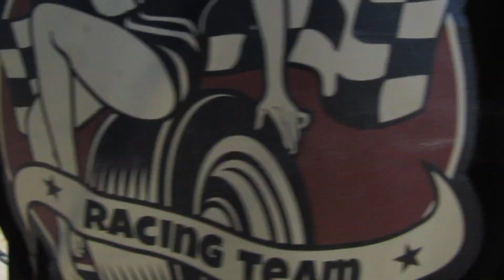Day of Champions Drift 2019 - Leskovac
DOC - Day of Champions Drift 2019
SDC - Serbian Drift Championship
Leskovac

Copyright: Snoopics photography & design